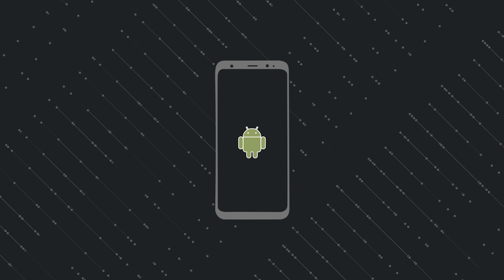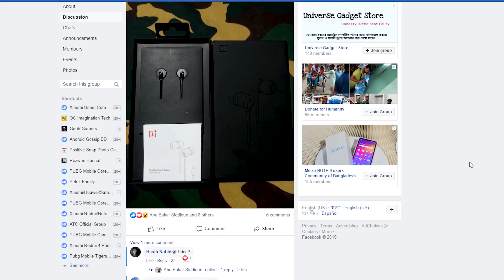KZ HD9 | The New Budget King!! | Best Under 500 Taka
KD HD9 Review. The new Budget King Under 500 Taka!